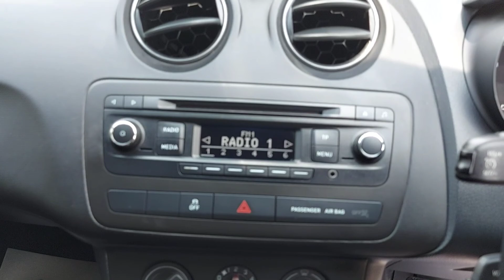SEAT Ibiza FR 1.4 3DR Hatch Urban Car Company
This One Private Owner car is in Excellent Condition throughout and has been well maintained Full Service History (serviced at 6k, 15k, 24k, 30k and 42k miles). The specification includes Sat Nav,
BlueTooth Phone Connection, Radio with various media inputs (CD, AUX, BT Streaming), Air Conditioning, Alloys (16 inch), Cruise Control, Electric Mirrors, Electric Front Windows, Remote Central Locking (Two Keys), Front Fogs, Traction Control, ABS Brakes, Isofix, Alarm and Immobiliser. The 1.4 TSI petrol engine produces 140 BHP and returns an economical 60+MPG via 6 speed manual gearbox. We are a family run business with over 70 years combined motor trade experience. We have our own in house technician so all cars are multi point checked before sale. A comprehensive Warranty is included. All cars are HPI clear. Part Exchanges Welcomed. We can arrange competitive Finance (subject to status). Find out more about us by visiting our website urbancarcompany.co.uk